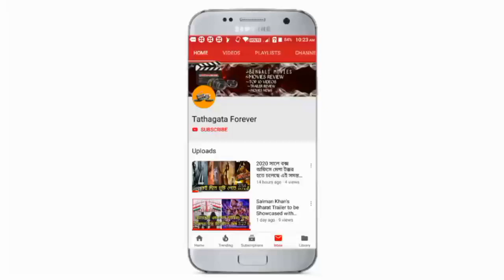SHESH THEKE SHURU :NEW CAST | BENGALI NEW MOVIE 2019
শেষ থেকে শুরু নতুন ভাবে আমরা জানতে পারি এই ছবিতে কাজ করতে চলেছেন আর একজন নায়িকা